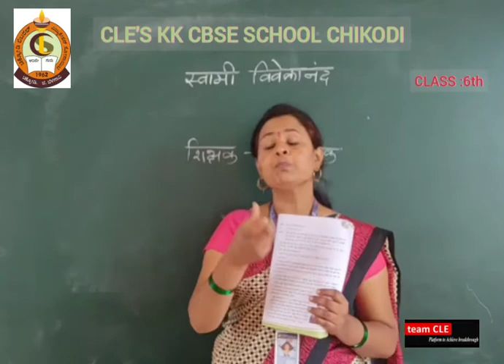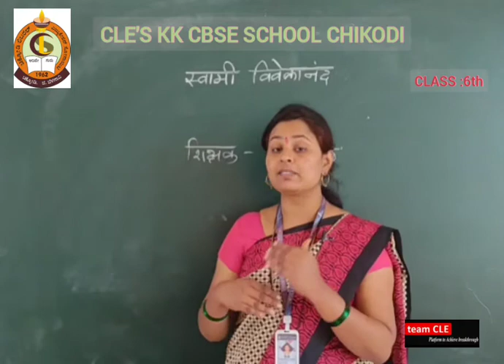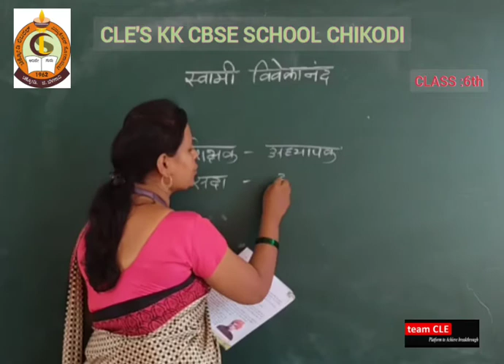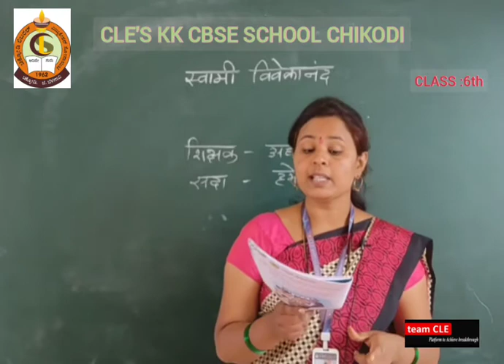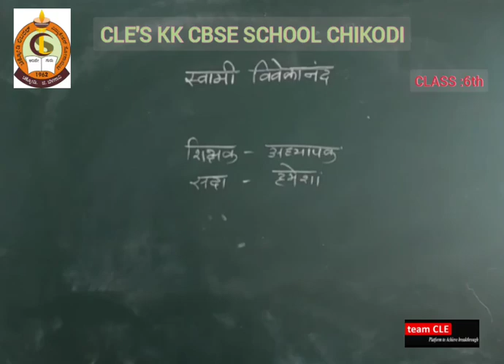CLASS VI HINDI स्वामी विवेकानंद भाग 1